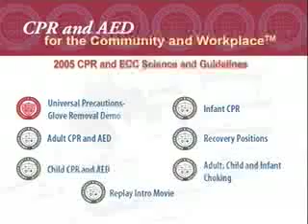Intro to CPR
Introduction to CPR